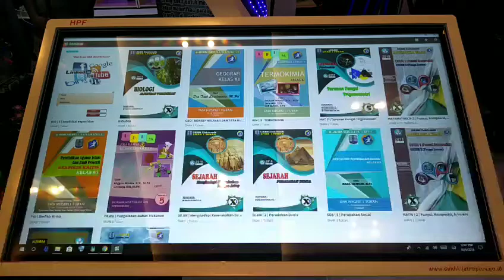DIGITAL CREATIVE: Data base , Maping & Distribution Teacher Resources for Regional Boundaries.